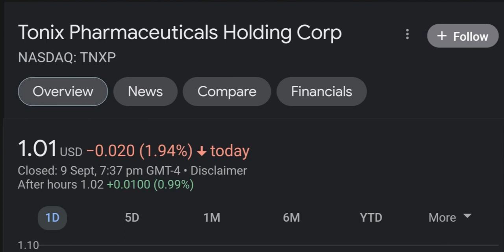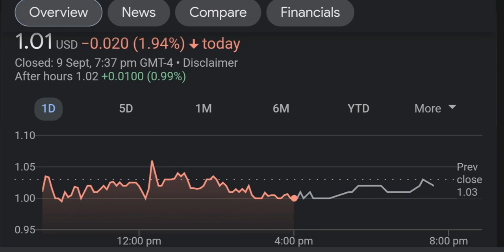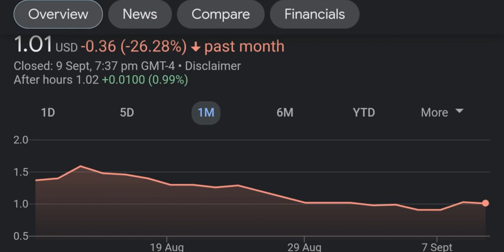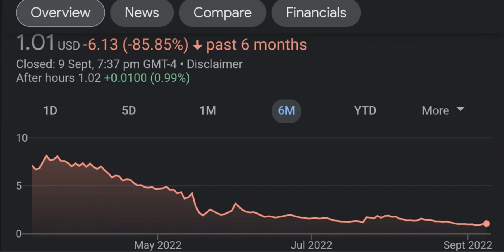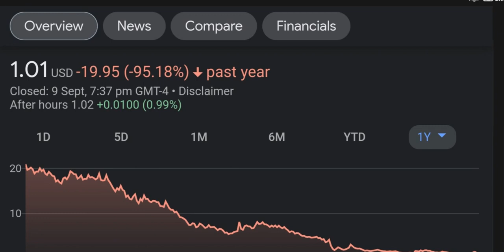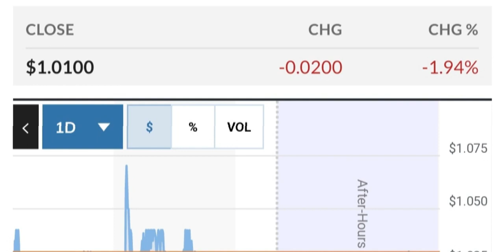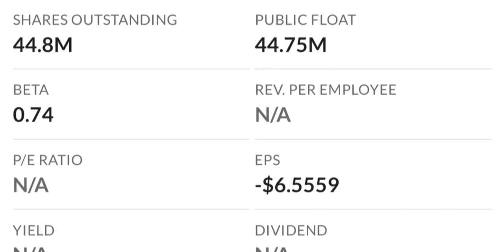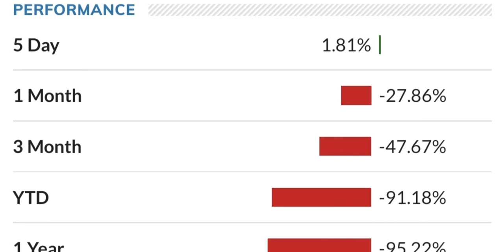TNXP Stock Will Make Millionaires TNXP Stock Analysis Tonix Pharmaceuticals Stock Prediction